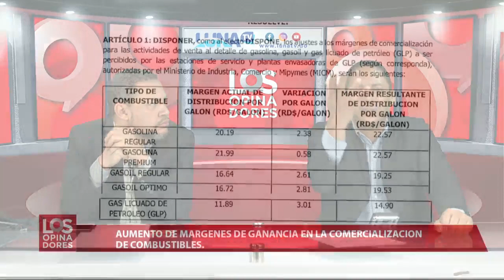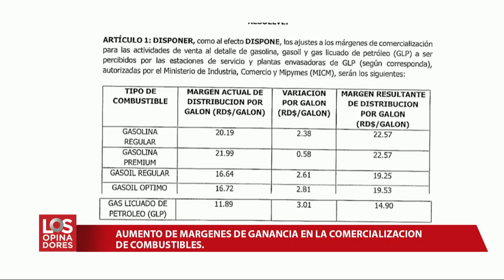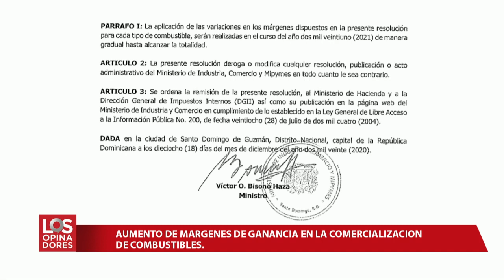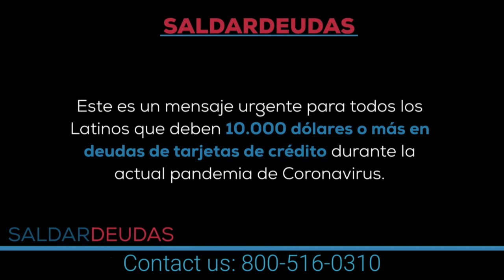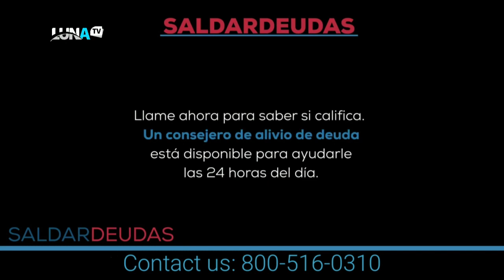LOS OPINADORES 09 02 2022 B1